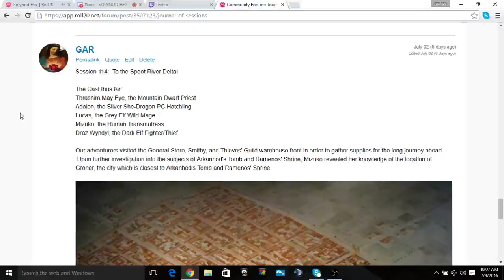[AD&D] SOLYNOD HEX SESSION 115 PART 1